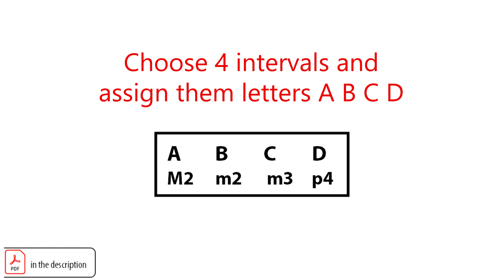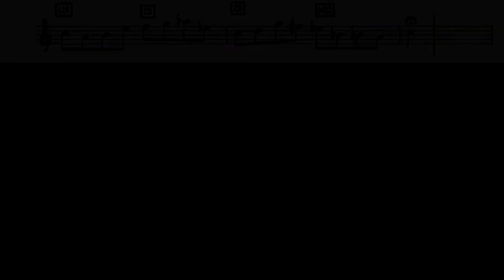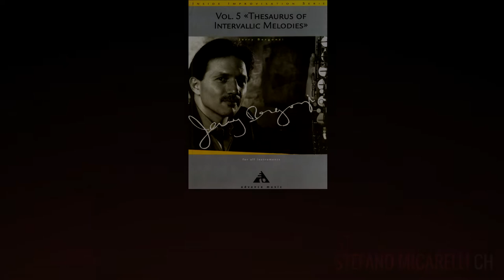Bergonzi System - 4 intervals melodies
The well-known saxophonist and teacher Jerry Bergonzi in his "Thesaurus of Intervallic Melodies Vol. 5" (2015 Advance Music) illustrates a method for constructing melodies from four arbitrarily chosen intervals.
The result is melodic lines out from the principles of tonality but with the perception of an alternative logic:  constantly proposing four intervals even if with different order and direction.
The use that Bergonzi suggests is related to ear training, composition, improvisation, technique excercises and reading and especially to break established patterns, habits of phrasing.

00:00 intro
00:07 4 intervals melodies slides
00:57 intervals set1 - line#1
01:24 intervals set1 - line#2
01:48 intervals set1 - line#3
02:12 intervals set2 - line#1
02:39 intervals set2 - line#2
03:02 intervals set2 - line#3
03:26 outro